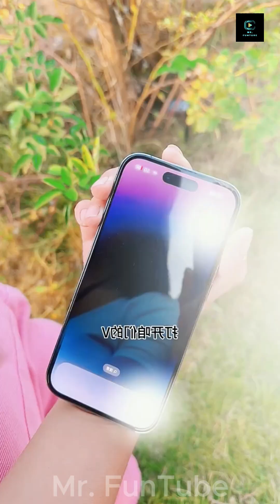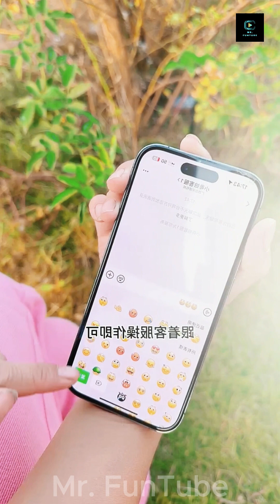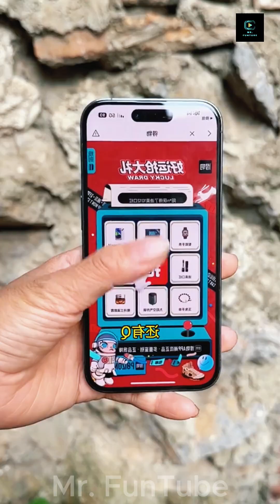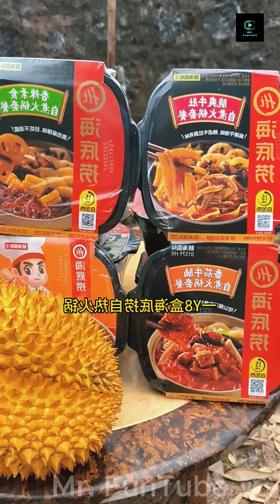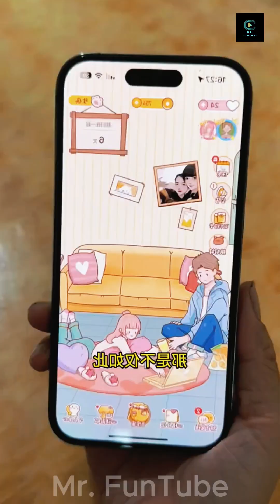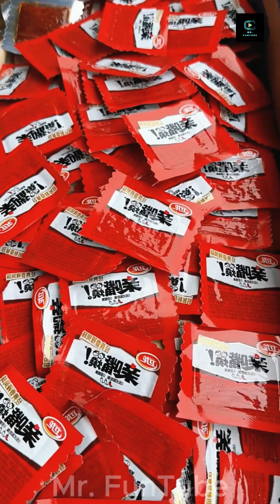Chinese Food Part 8 | Cooking videos | Cooking recipes | cooking asmr | village cooking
***If you’re looking to make your time enjoyable on YouTube or stay in the know all things about Chinese funny moments, you’ve come to the right place.
***Overall I’ll make your free time enjoyable and bring a smile to your face. So stay with Mr. FunTube. For sure, It’s FREE!!

***NEW VIDEO: EVERDAY ***